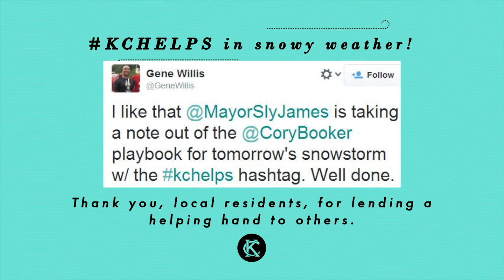KCHelps - KCMO Community Helping Others 1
Social media showing KC residents helping each other.